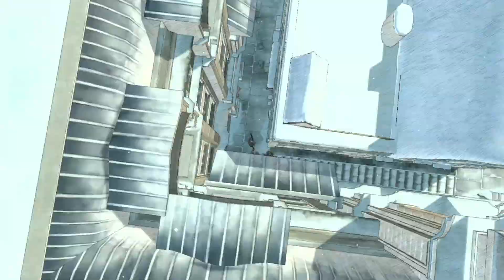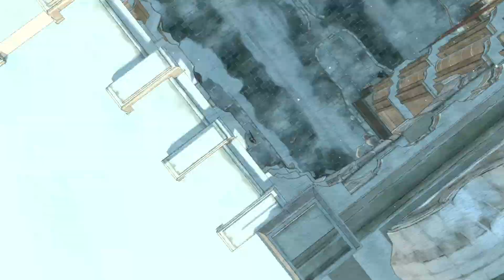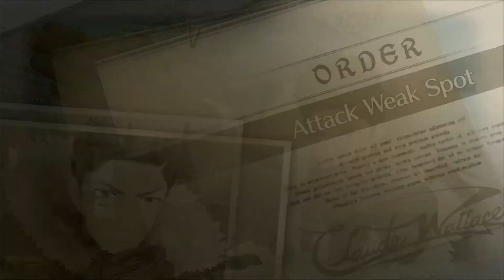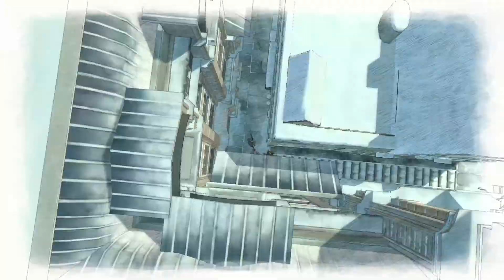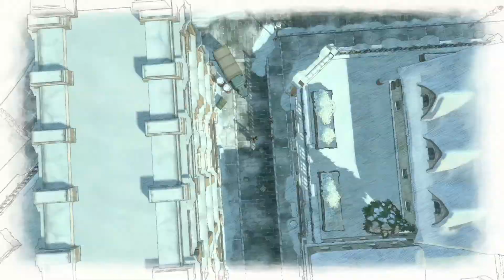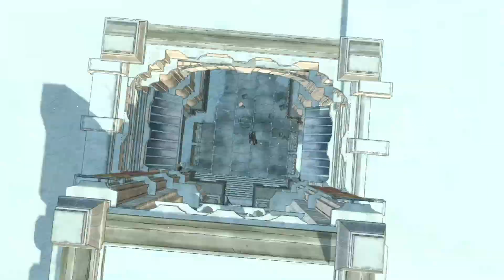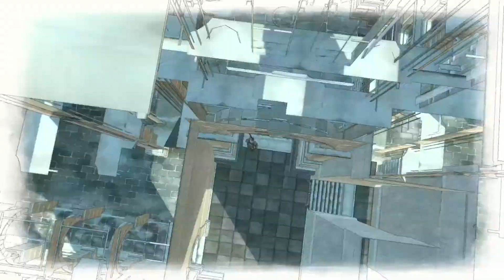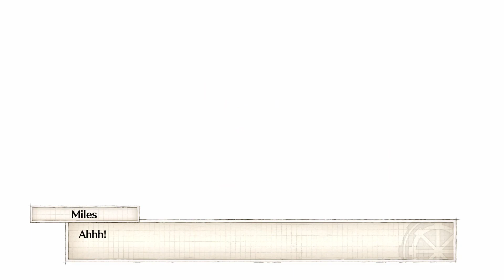Valkyria Chronicles 4 #91 Capturing the Capital (PS4 Pro) ( PLP )